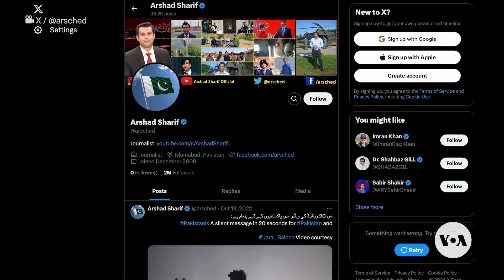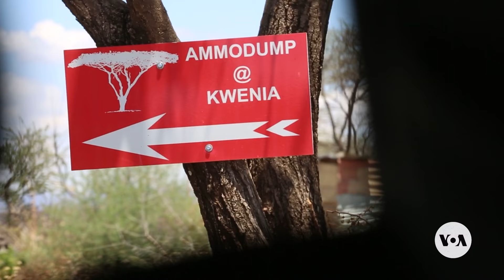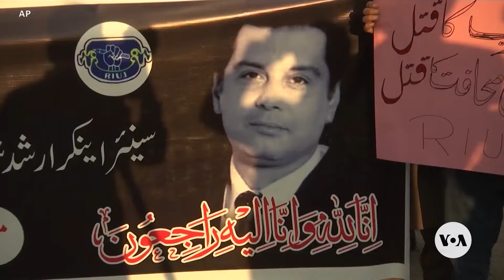Widow of slain Pakistani journalist losing hope for justice | VOA News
Two years after one of Pakistan’s best-known journalists was killed in Kenya, his widow is losing hope of getting justice. The case comes as media watchdogs highlight Pakistan’s record of failing to investigate attacks on media. Sarah Zaman narrates this story by Tabinda Naeem. Video: Iram Abbasi